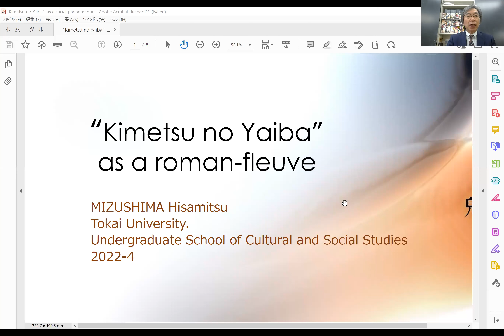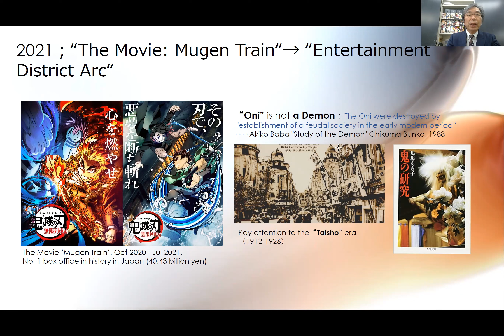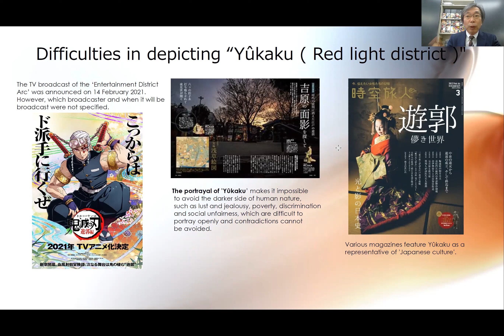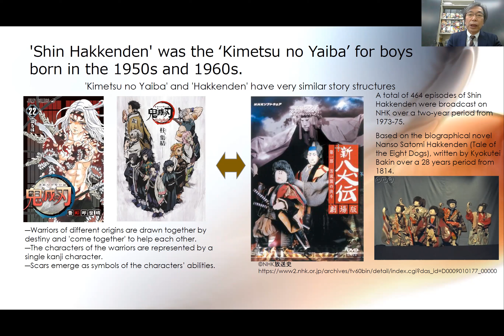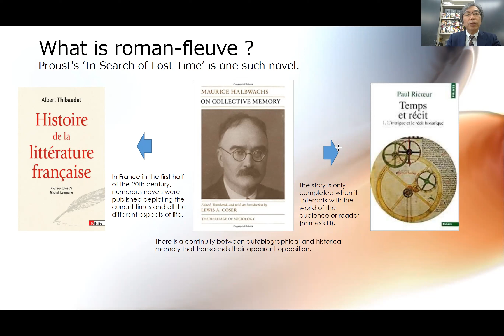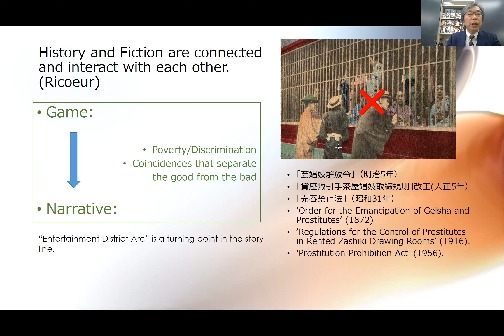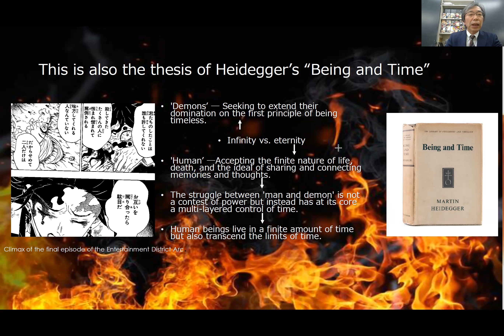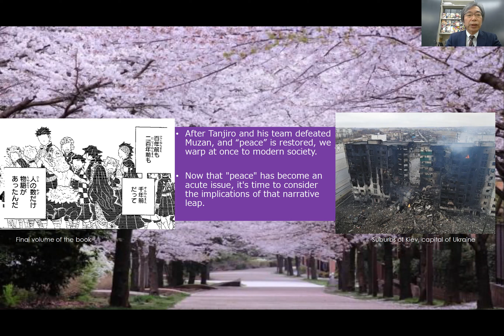Professor Mizushima (Tokai University) - Kimetsu no Yaiba lecture - Part 2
Professor Mizushima from Tokai University Japan hosts this lecture about Kimetsu no Yaiba

This video was proudly presented by the Copenhagen Sakura Festival as part of the 2022 online virtual festival.
Copenhagen Sakura Festival is held every year in April at Langelinje Park in Copenhagen, under the blossoming Japanese cherry trees.
To find out more about the Copenhagen Sakura Festival, please